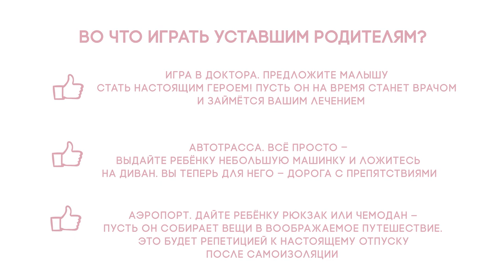14 дней с пользой: Игры с детьми (Выпуск 12)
Ребенок подрастает, а у тебя так и не становится меньше дел и усталости?
Выдели себе время на этот выпуск, благодаря которому ты сможешь спокойно вздохнуть.

Сегодня мы вещаем о том, как одновременно совместить личный отдых и уделить должное внимание ребенку.